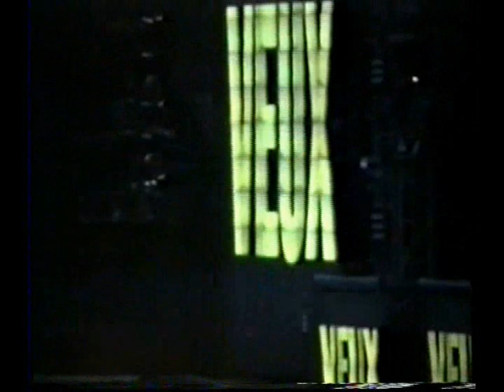U2 The Fly Strasbourg 1993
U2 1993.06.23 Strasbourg